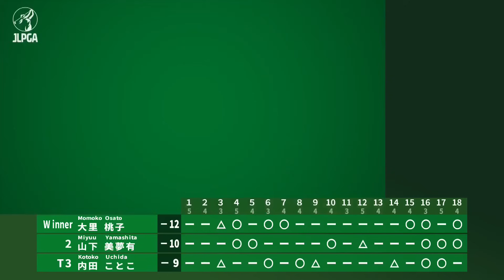【Round4】大里桃子が3年ぶりツアー3勝目！ハイライト｜宮里藍 サントリーレディスオープンゴルフトーナメント